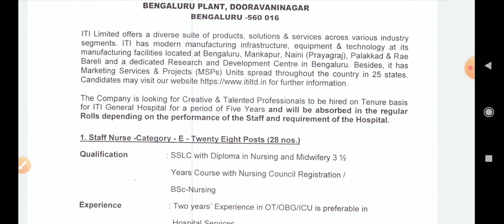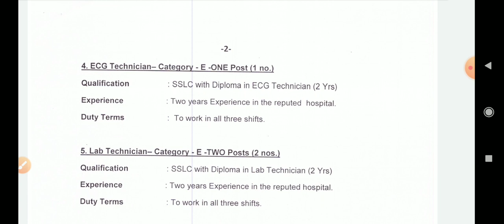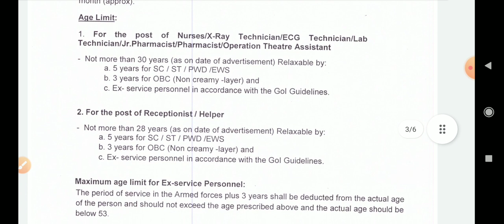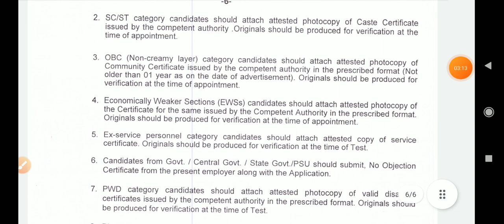ITI BENGALURU X RAY TECHNICIAN LAB TECHNICIAN STAFF NURSE OT TECHNICIAN PHARMACIST